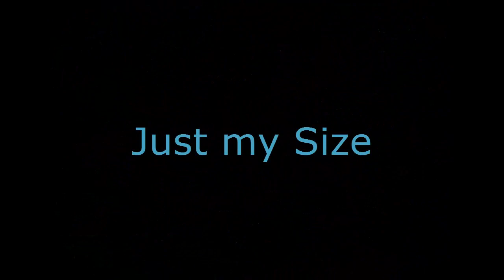для сада и бизнеса от Ольги Шевчук